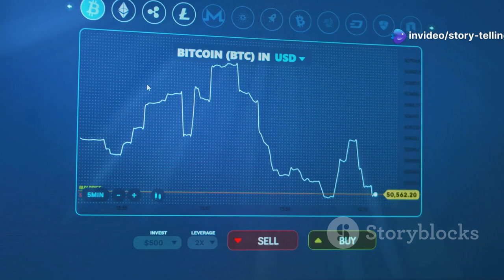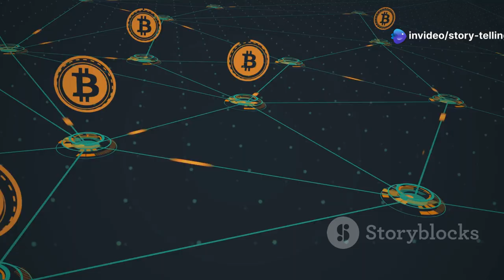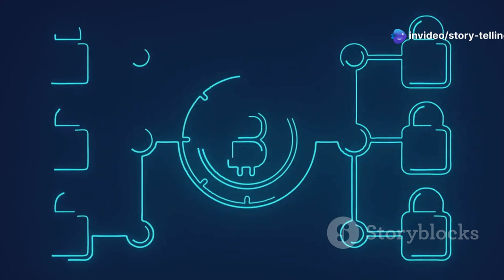1MB block limit was just temporary (Bitcoin Whitepaper)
The title of Bitcoin’s whitepaper, "Peer-to-Peer Electronic Cash System," clearly expresses what Bitcoin was designed to be: a true electronic cash system for everyday use. Cash, by its nature, must be able to handle a high volume of transactions—quickly, frequently, and with low fees. For Bitcoin to achieve this goal, it must scale to accommodate growing demand. This requirement for scalability aligns perfectly with the vision outlined in the whitepaper.

However, the BTC network has chosen to fix its block size at just 1MB, a decision that was initially made as a temporary measure when Bitcoin’s usage was still in its early stages. Back then, this limit served to prevent spam transactions and keep the network secure. But as Bitcoin's popularity grew, the decision to keep the 1MB limit became increasingly problematic. With limited block space, Bitcoin faces slow transaction times and rising fees, making it harder to fulfill its role as a true peer-to-peer cash system.

To address these limitations, the BTC community has turned to off-chain solutions like the Lightning Network. The Lightning Network allows for transactions to be conducted off the main blockchain, through payment channels, which helps alleviate congestion on the network. While it may offer some short-term relief, this approach introduces significant risks. Lightning transactions are not recorded on the blockchain itself, reducing transparency and security. Additionally, the network relies on intermediaries to maintain payment channels, which increases centralization—directly conflicting with the decentralized principles of Bitcoin.

By relying on off-chain solutions like the Lightning Network, the BTC network undermines one of Bitcoin’s core principles: decentralization. The Lightning Network requires trust in intermediaries to manage channels and liquidity, which introduces counterparty risk and reduces the security that comes with the transparency of the public ledger.

If Bitcoin is to remain true to its original purpose as "peer-to-peer electronic cash," it must scale on-chain. Increasing the block size beyond 1MB would allow Bitcoin to handle a greater transaction volume directly on the blockchain, maintaining its decentralized, transparent, and secure nature. This would ensure that all transactions are permanently recorded on the public ledger, preserving the qualities that made Bitcoin revolutionary in the first place.

In conclusion, the 1MB block size limit on the BTC network should not be seen as a permanent solution if Bitcoin is to function as true cash. On-chain scaling is in alignment with the whitepaper's vision and preserves the decentralization that Bitcoin was built upon, while off-chain solutions like the Lightning Network compromise these key features. For Bitcoin to achieve its full potential as the world’s first truly decentralized electronic cash system, it must scale on-chain, staying true to the principles that differentiate it from other systems.